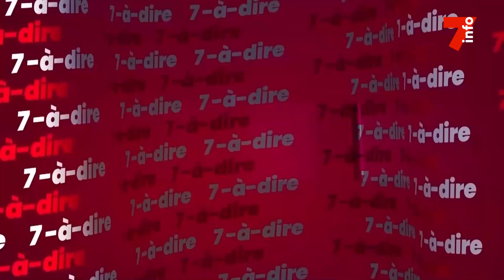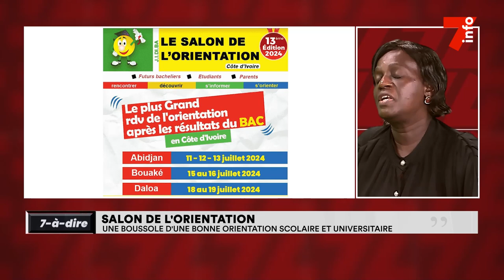7-à-dire | Salon de l'orientation : une boussole d'une bonne orientation scolaire et universitaire